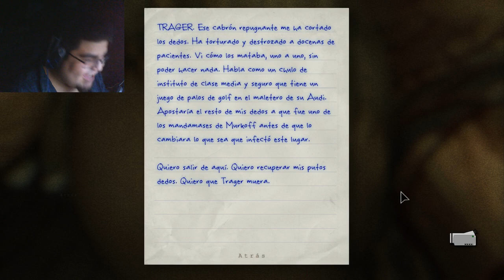VENDETA DE LACXIAN CONTRA OUTLAST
GRACIAS A TODOS POR VER , ojala puedan compartir y dejar su like
para que veas las transmisiones de estos juegitos y más